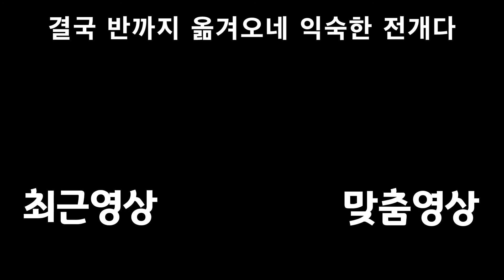그 말이 그들의 결의와 각오를 다졌다 【섬의 궤적3】 #44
3장 시작 중반즈음 온것같다

재생목록